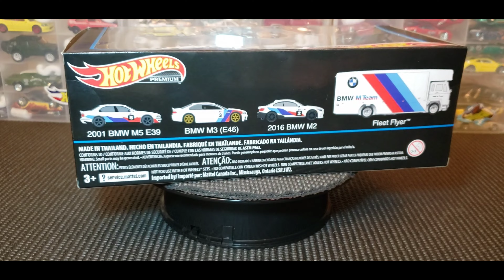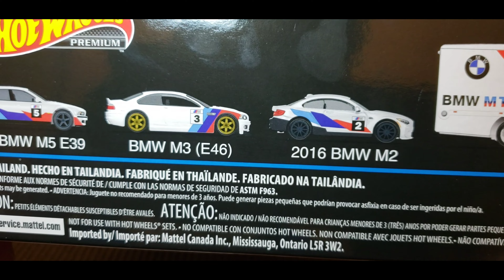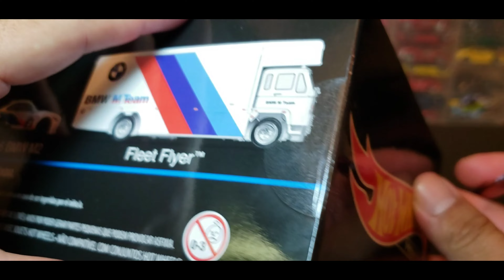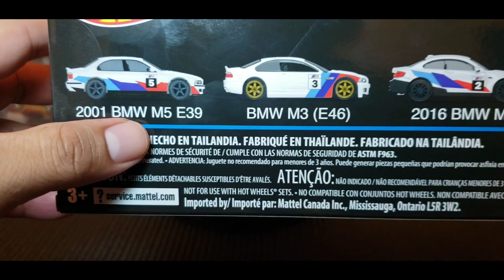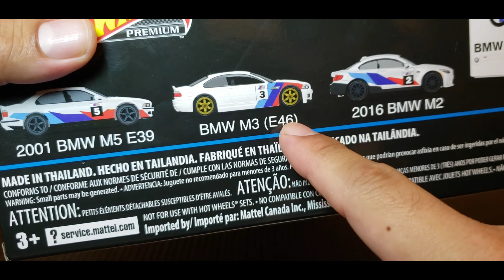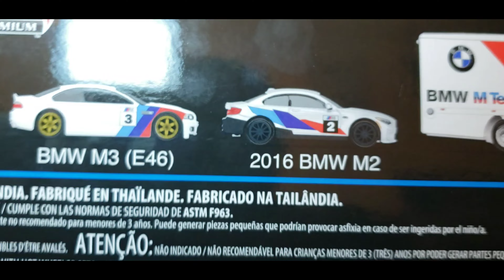🔥Hotwheels Team Transport BMW Unas Piezas de Lujo👌😎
Este Canal Esta Dirigido Hacia Personas Que Gustan Del Coleccionismo De Carritos a Escala 🚙🛻🚗